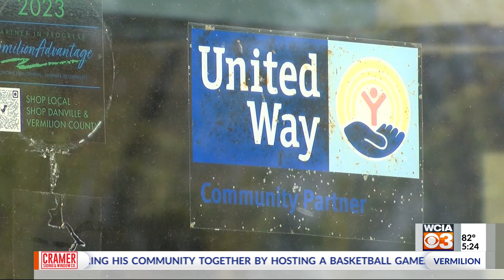Danville casino donates $1 million to Boys & Girls Club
DANVILLE, Ill. (WCIA) -- The Golden Nugget Casino in Danville is a revitalization effort that keeps on giving. The new attraction is gifting one million dollars to the city's Boys and Girls club.